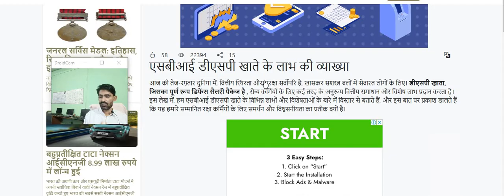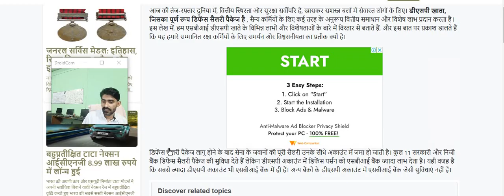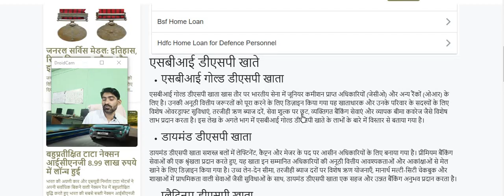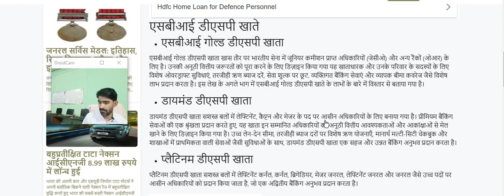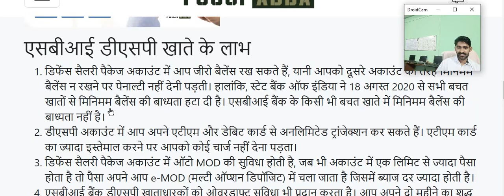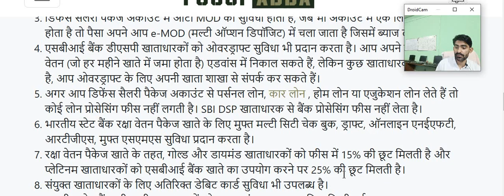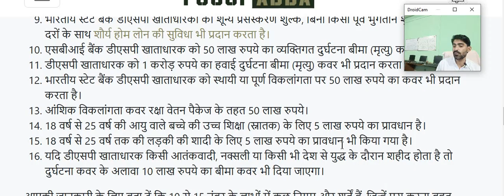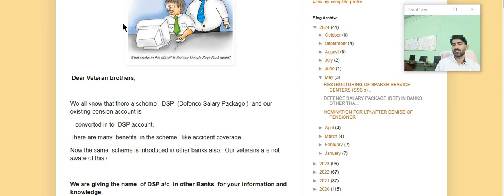PENSIONERS के लिए लाखो का फायदा सभी बैंक लगी देने की होड़ में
Dear Veteran brothers,

We all know that there a scheme   DSP  (Defence Salary Package )  and our existing pension account is

   converted in to  DSP account.

There are many  benefits  in the scheme   like accident coverage .

Now the same  scheme is introduced in other banks also.  Our veterans are not aware of this /

We are giving the name  of DSP a/c  in other Banks  for your information and knowledge.

Axis bank:     ULTIMA DEFENCE SALARY ACCOUNT   (Pension Salute)

Bank of India  :  JAI JAWAN SALARY PLUS

Bank of Baroda:   SALARY AND PENSION SALUTION

Canara Bank:   JEEVAN DHARA

Central Bank of India:   CENT PARAM

Indian Bank:  IB SALAM SPECIAL A/C  FOR DEFENCE

Punjab National Bank-(PNB)  : RAKSHAK PLUS SCHEME

 Indian overseas Bank   IOB    :  DEFNON

SBI.                                            :    DSP